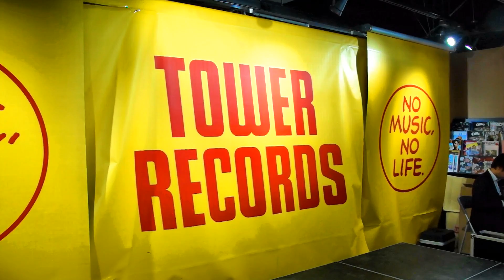九州女子翼 『新メンバーお披露目イベント in タワーレコード福岡パルコ店 第２部』2018年3月25日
※逆光で暗かったため、補正して再アップしました。

2018年3月25日(日)
福岡パルコ本館 6階 タワーレコード福岡パルコ店で行われた新メンバー鈴川瑠菜ちゃんお披露目イベントの映像です。

九州女子翼とは九州の女性で描く「カッコよさ」「綺麗」「おしゃれ」「志の強さ」を音楽で表現するガールズグループです。

九州女子翼オフィシャルホームページ